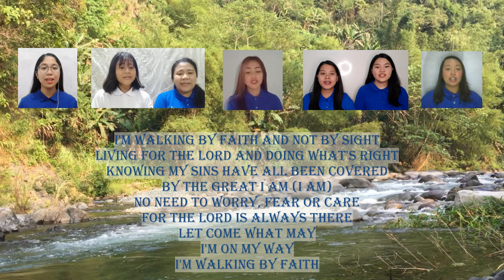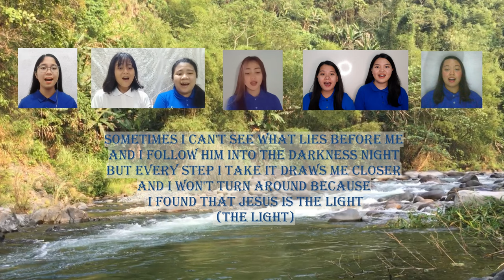WALKING BY FAITH | Ladies Ensemble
Walkin' by Faith
Golden State Baptist College
The road I face ahead may not be easy
There may be some twist
and turns along the way
But I'm thankful that the Lord
He leads me
And His guiding hand will help me stand as I struggle day by day
I'm walking by faith and not by sight
Living for the Lord and doing what's right
Knowing my sins have all been covered
by the Great I am (I am)
No need to worry, fear or care
for the Lord is always there
Let come what may
I'm on my way
I'm walking by faith
Sometimes I can't see what lies before me
And I follow him into the darkness night
But every step I take it draws me closer
And I won't turn around because I found that Jesus is the Light (the Light)